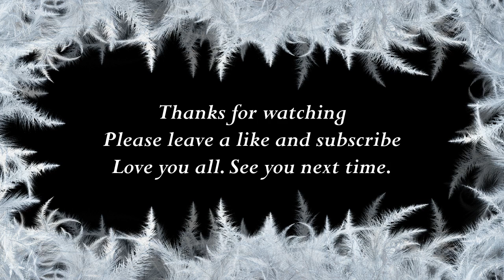How to say Mattie in Macedonian